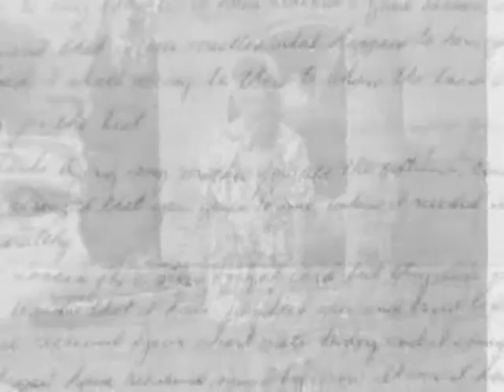Renee In Champagne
Selected shots with "Renee In Champagne" in the background.  "RIC" recorded at Chick Corea's Mad Hat Studio in Hollywood California 1987.  Music by Chris Deburg.